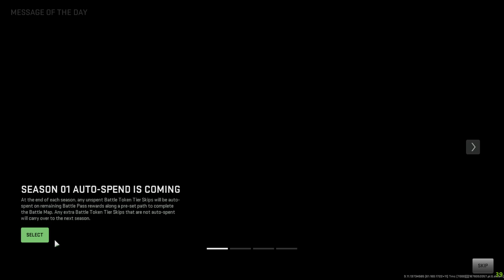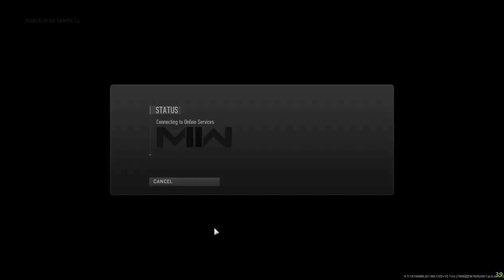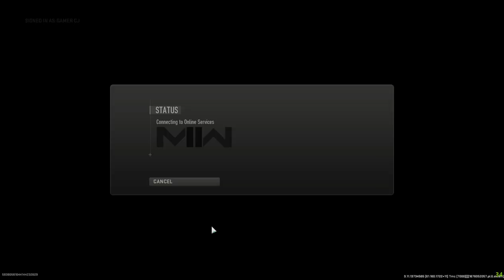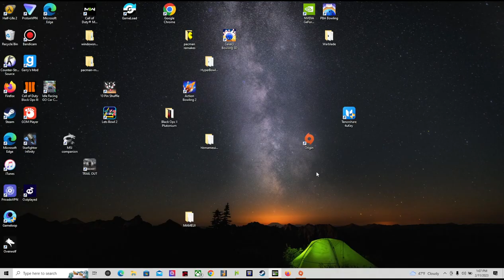cod dmz lag fest